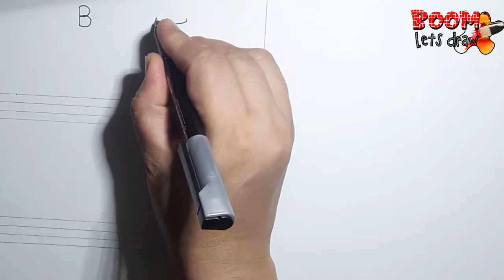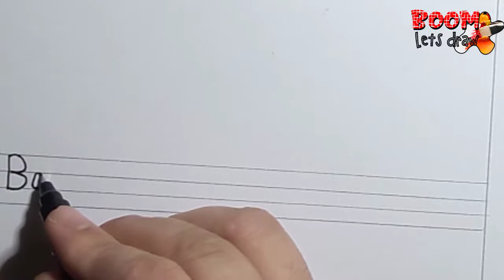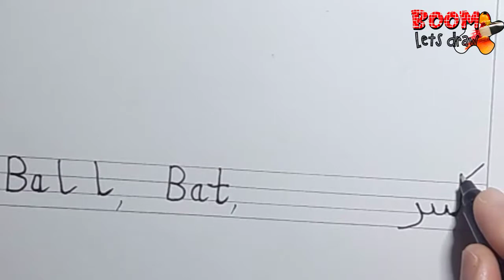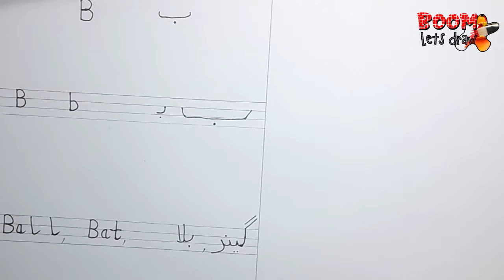How to draw Alphabet B Haroofe Tahuji with drawing Step by Step Kids Drawing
Description
Boom Let's Draw is child education channel. How to draw Alphabet B Haroofe Tahuji with drawing Step by Step Kids Drawing. I upload my new videos every second day. Try to teach kids with my cute daughter Ayesha. Hope you'll learn and enjoy. In this video I will teach basic kids drawing, after this you can drawing easily. Drawing is my passion to raise generations that value the power, the passion and the significance of art. We bring excellence to every aspect of our daily interactions. Guided by personal integrity and respect for the every child, .kids, this is my drawing channel. Here you can find drawings which kids liked.